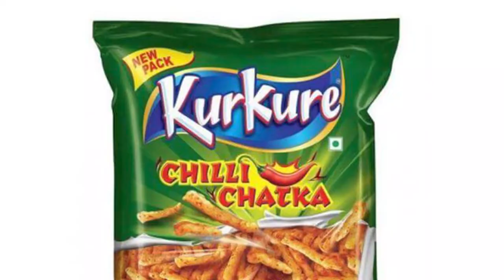Stop Eating Junk Food Immediately It Makes you Hyper Active and Sick | Seekho Bacho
In this video Zaina Fajr, host of seekho bacho channel, talking about Junk Food Habits in Children. She's telling what kind of junk foods our kids are eating and what kind of effects it has for our babies and how can we handle the Hyper Active baby who are addicted to the processed food. I hope you'll like her effort and would appreciate her by sharing her report on your whatsapp groups and social media pages.

Seekho Bacho, Junk Food, Hyper Active Babies, Hyper Activity in Babies, Junk food effects on Babies, Zaina Fajr, Stop Eating Junk Food, Stop Giving Junk food to your Kids, Junk Food and Hyper Activity, Foods that make sick to our Babies, Wrong Foods,